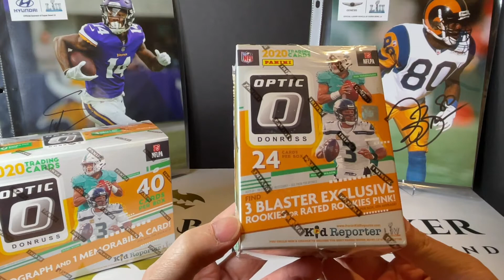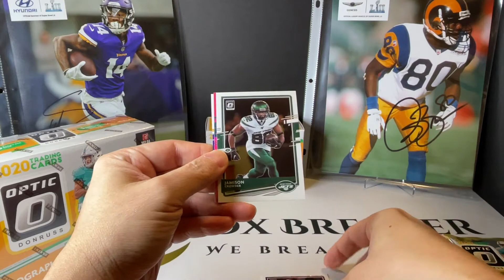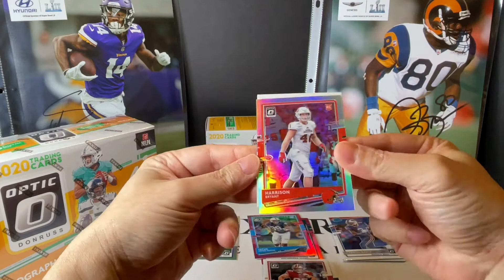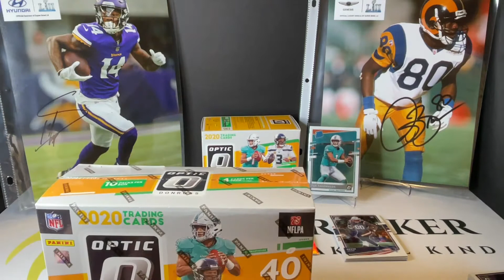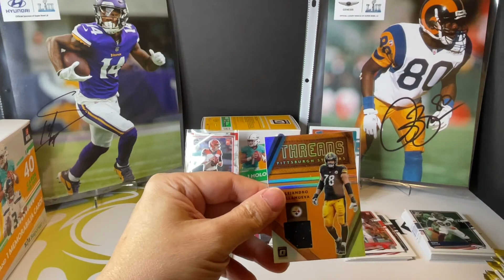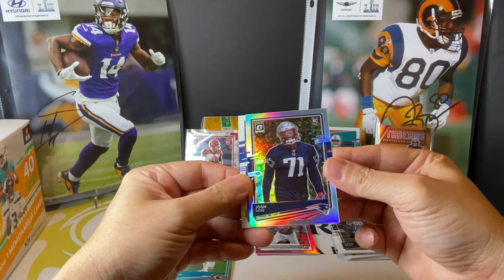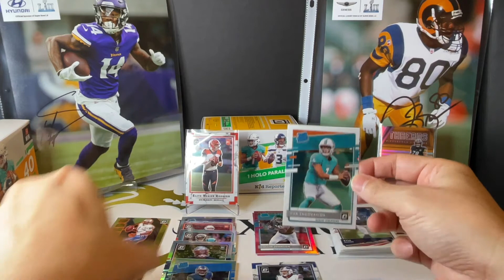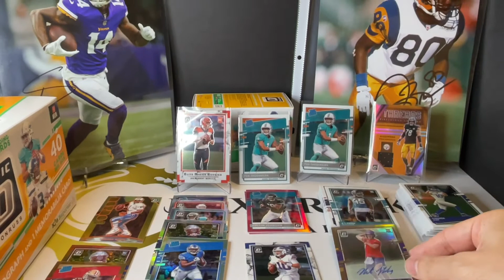Panini Donruss Optic 2020 Football Mega Box and Blaster Box - Draft Day Countdown Break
Day 2 of football break until Draft Day.  Pretty good hits today